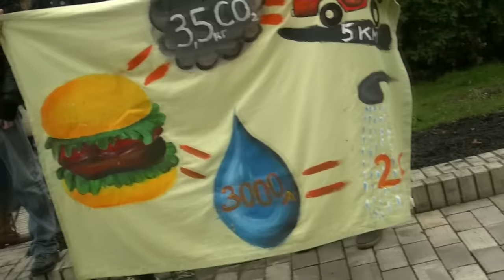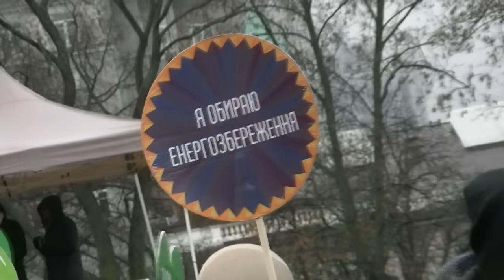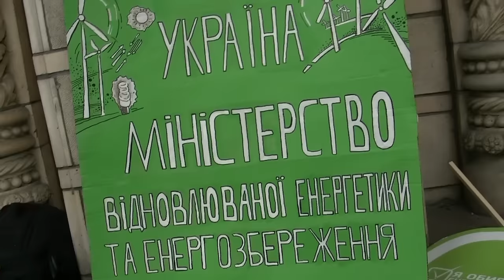Кліматичний марш 29 11 2015 Morkva club